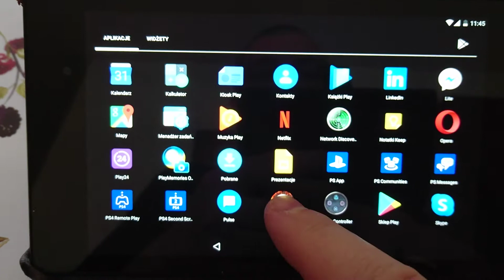Quake na moim serwerze poprzez tablet Nexus 7 2013